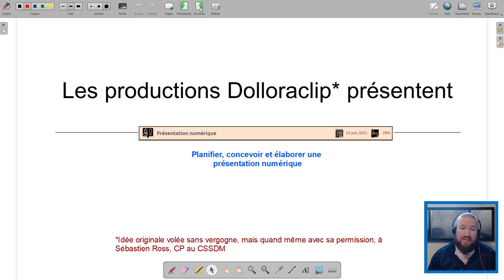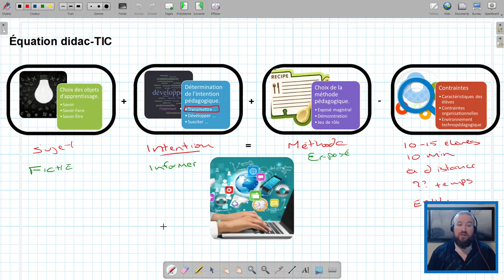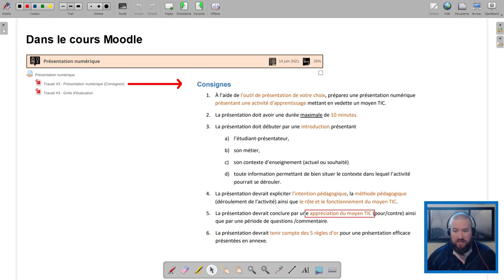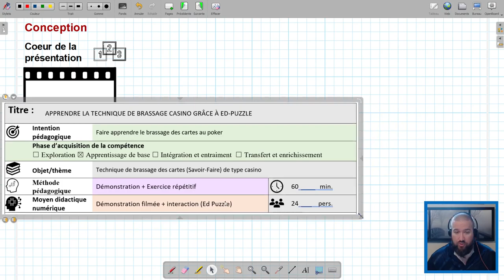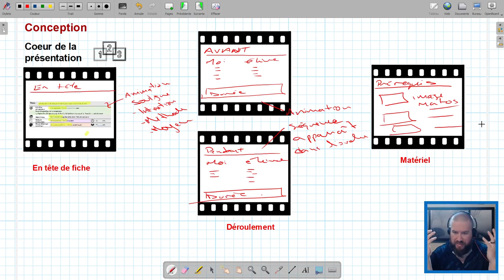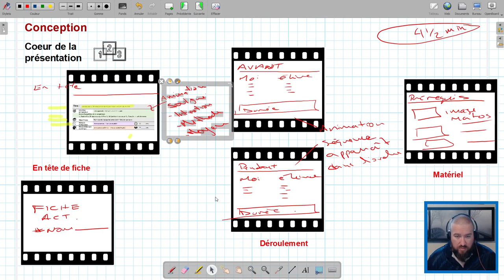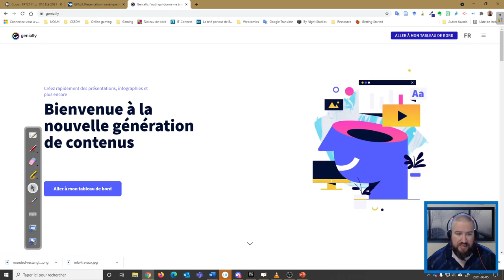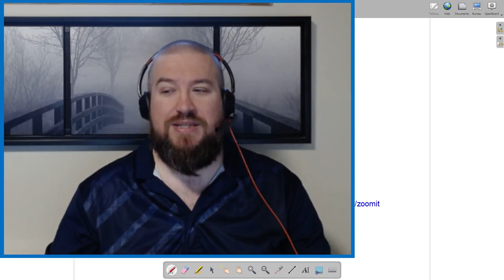FPT2711 - Trucs de pros - Planification, conception et élaboration d'une présentation numérique